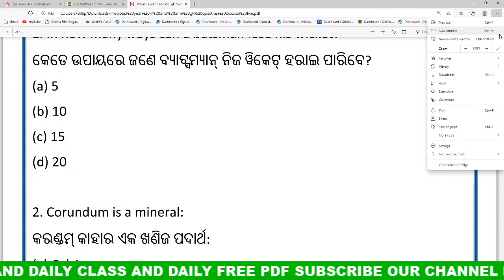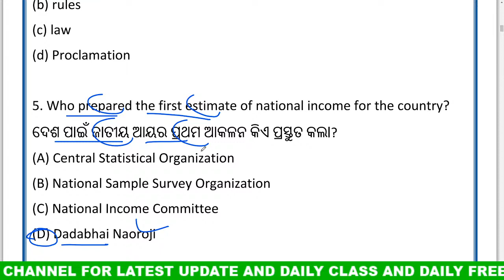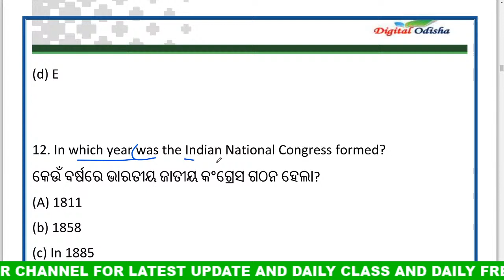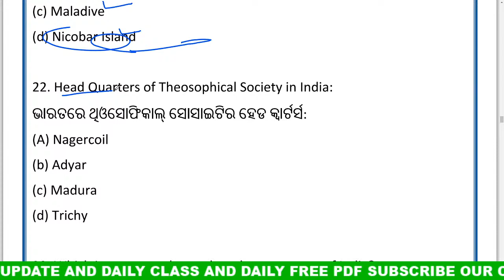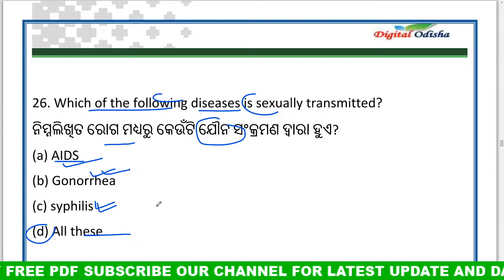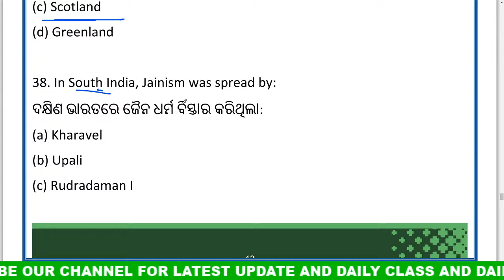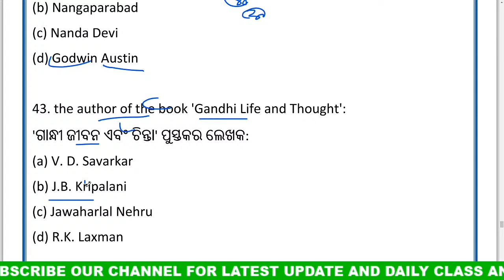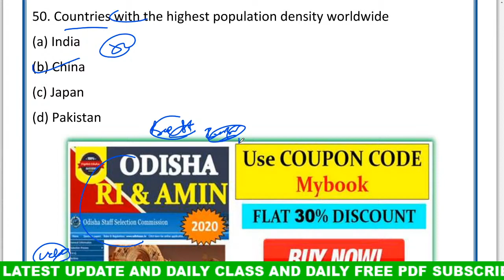Previous Year RI & AMIN Questions discuss odia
join Our whats app group